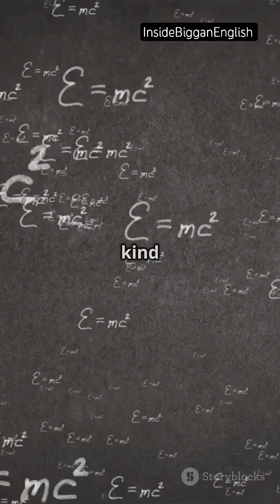Warp Speed: Fact or Fiction?warpspeed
Explore the thrilling realm of faster-than-light travel in our latest video, "Warp Speed: Fact or Fiction?" Delve into the scientific theories and speculative technologies that could one day propel us beyond the speed of light, from Einstein's relativity to the concept of wormholes. We break down complex ideas into bite-sized pieces, making quantum physics accessible and exciting. Discover if warp speed is merely a sci-fi dream or a potential future reality. Join the conversation with

OUTLINE:

00:00:00 Warp Speed: Fact or Fiction?